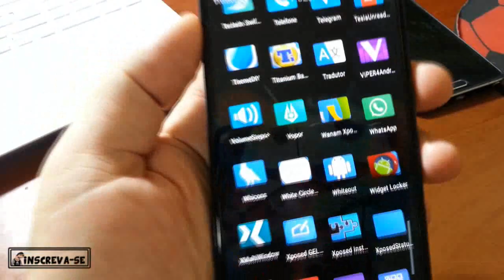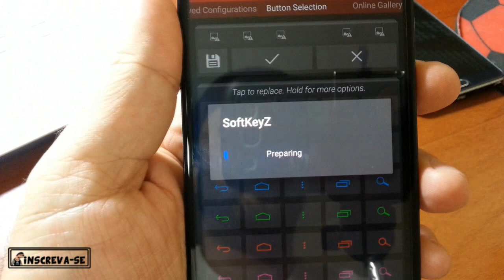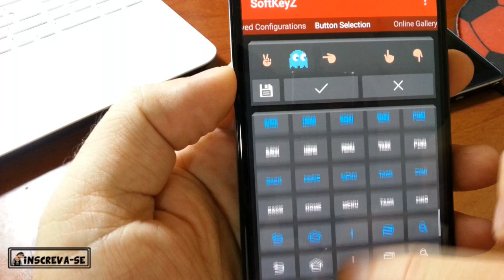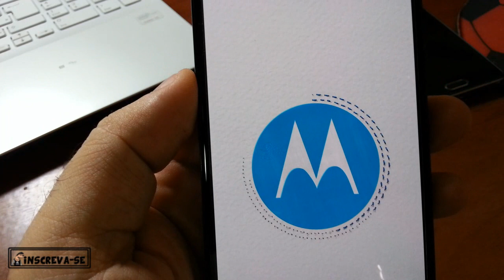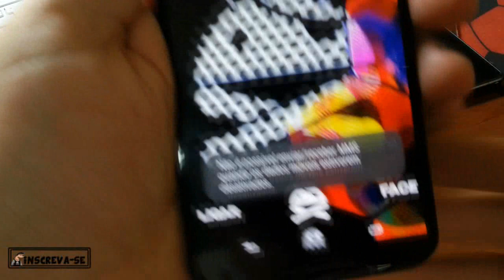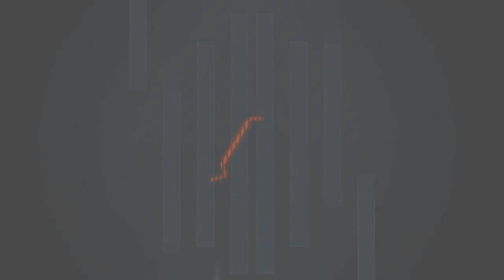SoftkeyZ Como mudar sua NavBar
▬▬▬▬▬▬▬▬▬▬▬ஜ۩۞۩ஜ▬▬▬▬▬▬▬▬▬▬▬▬▬
▓▓▓▒▒▒░░░ - LEIA A DESCRIÇÃO DO VÍDEO!! - ░░░▒▒▒▓▓▓
▬▬▬▬▬▬▬▬▬▬▬ஜ۩۞۩ஜ▬▬▬▬▬▬▬▬▬▬▬▬▬

▓▒▒░░░▒  ⇊⇊⇊ Interesses Publicitários  ⇊⇊⇊ ░░░░▒▒▓

▓▒▒░░░▒  ⇊⇊⇊ PARCERIA FORTE  ⇊⇊⇊ ░░░░▒▒▓